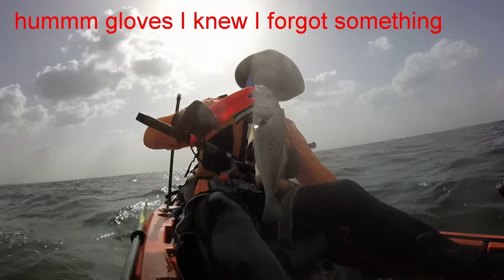Last Sunday kayak fishing in Trinidad and Tobago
Last Sunday's kayak fishing in Trinidad and Tobago, was out for 3 hours, this is just what was landed.